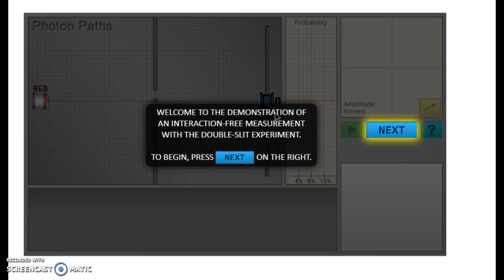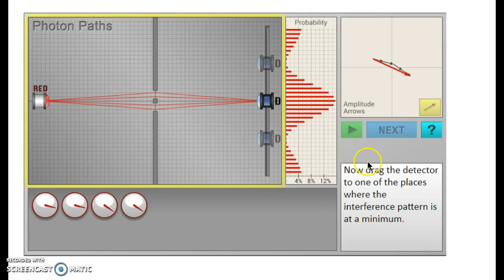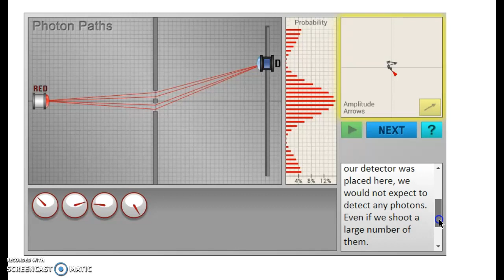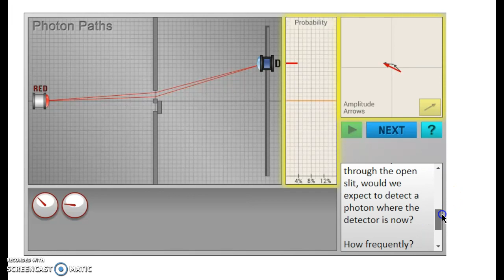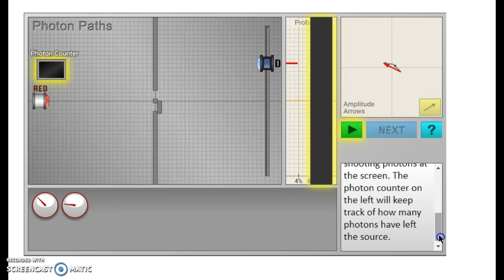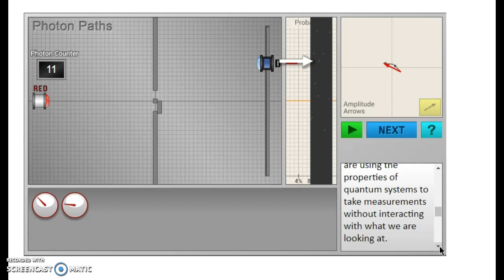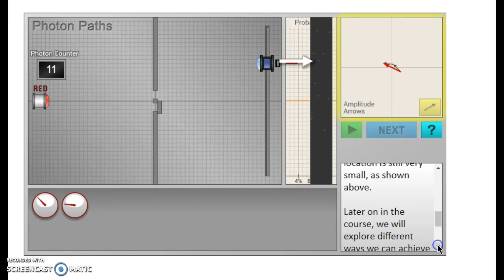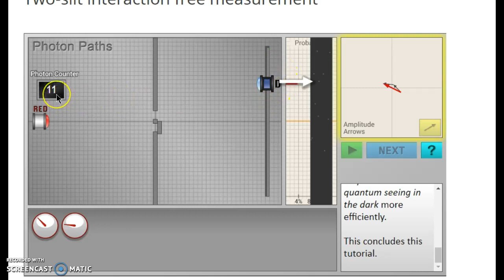ميكانيكا الكم - التداخل في الشق المزدوج والرؤية المعتمة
إن المفهوم الأساسي لعمل القياس الخالي من التفاعل غير واضح.
 يتطلب الأمر منا أن نقارن نظامًا يتداخل فيه الكم مع الحالة الأخرى بدونه! نحتاج إلى مكان احتمال حدوث الحدث بتداخل صفري تمامًا، والاحتمال دون تداخل هو أي نتيجة غير الصفر. الشيء الصعب هو  تحسين الكفاءة، أو بعبارة أخرى ، كيف نجعل الاحتمال دون تداخل أقرب ما يكون إلى 1؟
طبعًا سبق أن أشرت للموضوع بالأمس عند الكلام عن إنجازات أنطون تسايلينغر في الرؤية الكمية المظلمة.
الفيديو أدناه أستخدم برنامج المحاكاة لتقريب الفكرة إلى أذهانكم، مشاهدة ممتعة